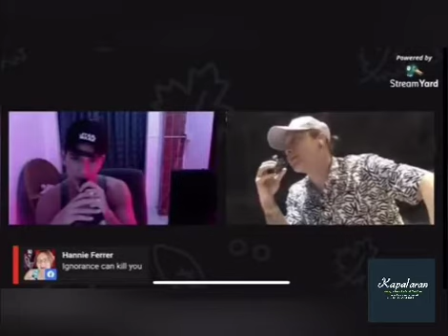DJ LOONYO Covid19 Mass Testing issue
Can someone educate DJ Loonyo what mass testing is? He’s spreading misinformation about it and instilling fears among his followers.

Bago ka magsayaw, mag research ka muna, libre google. 🤦🏻‍♂️🤦🏻‍♂️🤦🏻‍♂️